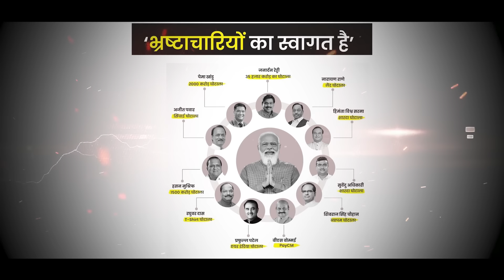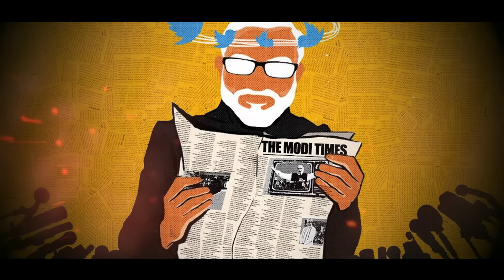लाल क़िले पर दिए भाषण का ‘पोस्टमार्टम’! एंकर ने मोदी का भांडा फोड़ दिया | Modi Speech | Lal Quila